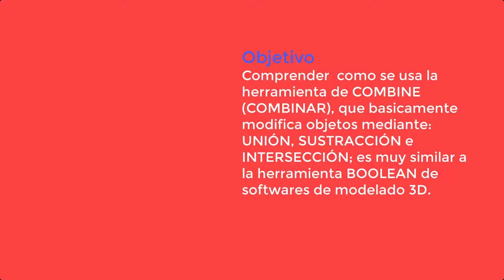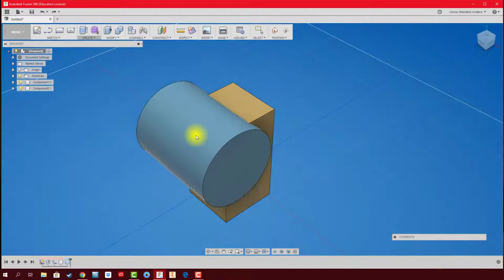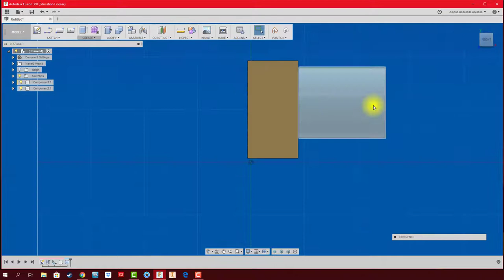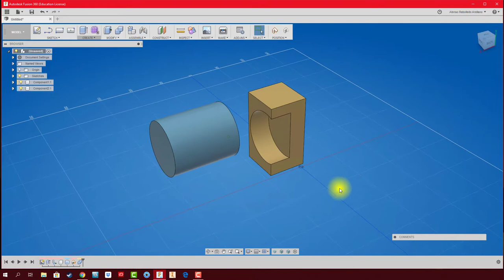FUSION 360 #23 : COBINE